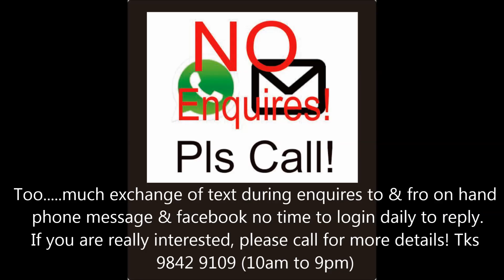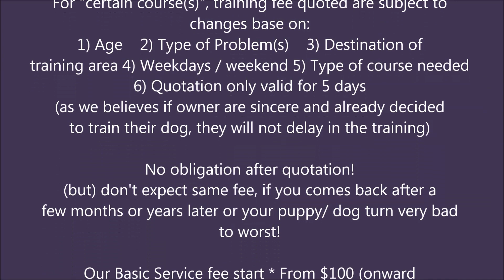Dogs Training Singapore Shiro Shiba Inu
7 months old Shiro Shiba Inu take up 2 days Puppy Interactive training ! 柴犬

Problems: Always disturbing the 13 years old Westie, socialization with old dog, Wants attention, toilet training, barking, bites hands when owner take his toys, chew furnitures, too active...